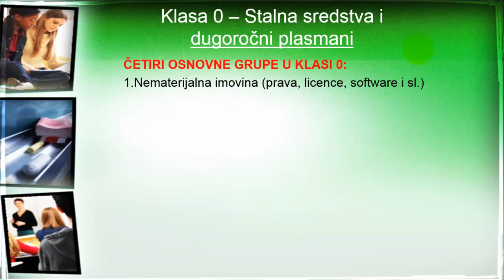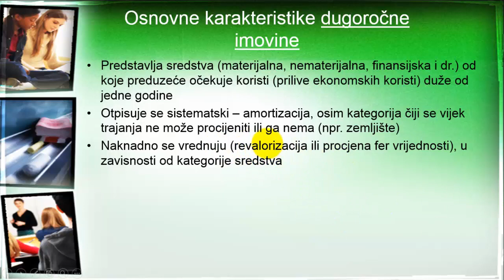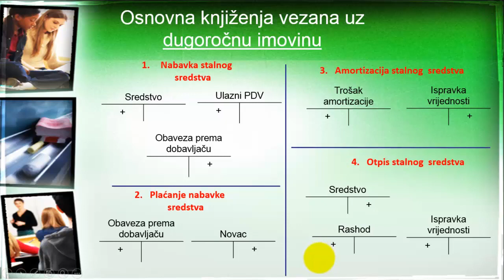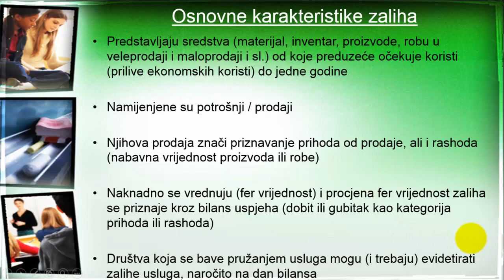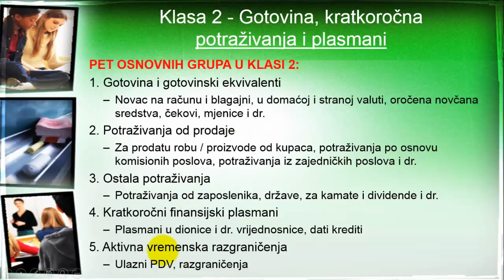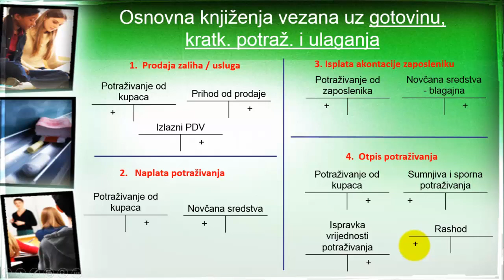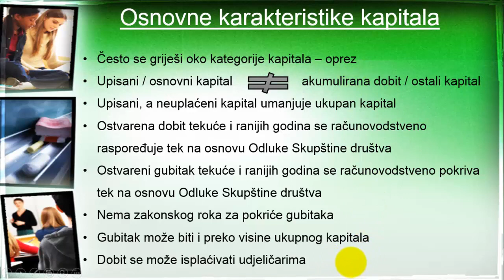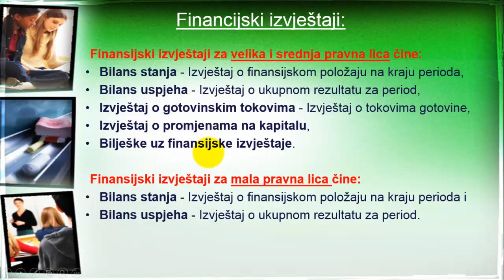ABC knjigovodstvo - Uvod II (Chronos Edukacija)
Prva online edukacija u Bosni i Hercegovini!
Kroz tri uvodne prezentacije pojašnjavamo osnove knjigovodstva. Ovo je drugi dio uvoda ABC knjigovodstvo.